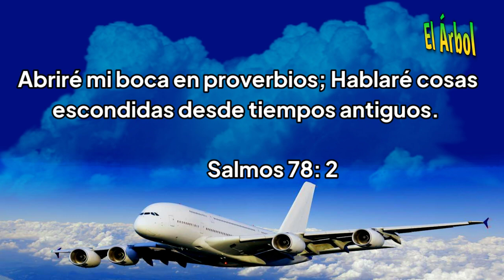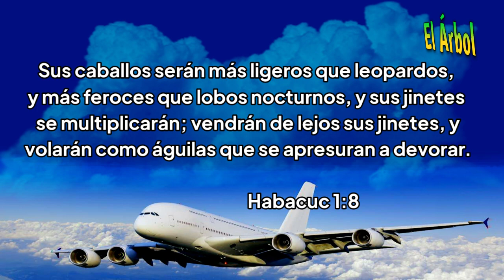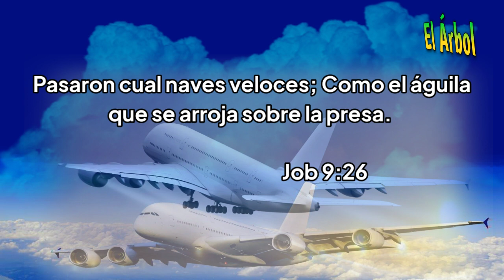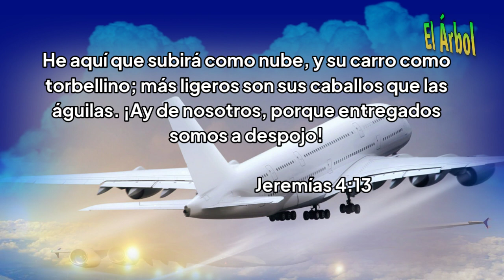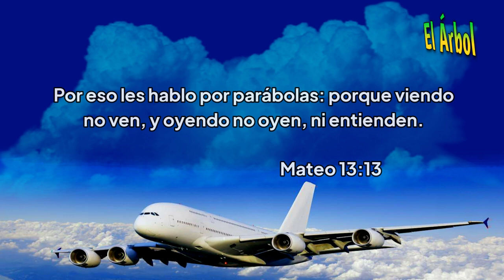Aviones en la Biblia - Aquí las Evidencias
Existieron en la antigüedad, y los describieron en la Biblia.   Aviones;   las   naves   que  suben   como nubes, vuelan como Águilas, rugen como leopardos y viajan como lobos nocturnos a gran velocidad!